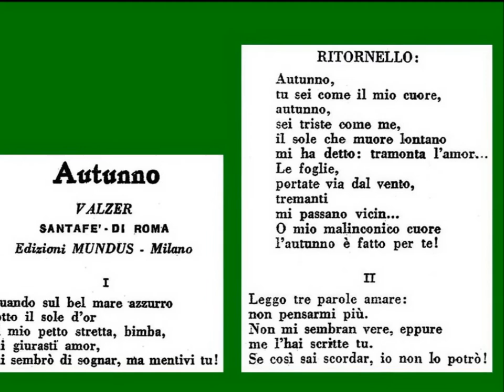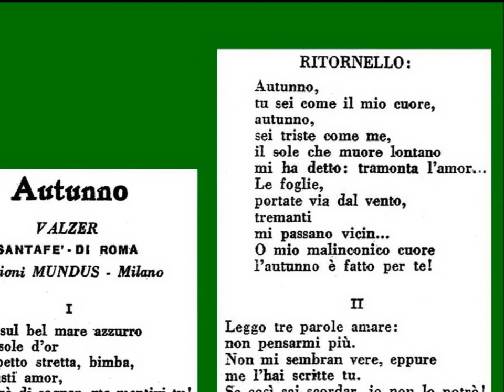AUTUNNO: Fedora Mingarelli e Trio Lescano.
Valzer di Santafè-Di Roma;
disco Parlophon GP 93065,1939.
"Autunno" è una canzone interpretata soprattutto da formazioni vocali. Altre belle versioni sono quelle del Duo Gianni Ramiro e di un'altro duo occasionale, ma molto particolare, formato da Maria Jottini e Maria Luisa Dell'Amore. La canzone sembra adattarsi perfettamente alle corde di Fedora Mingarelli, di cui si sa poco o niente nonostante fosse dotata di una bella voce, diversa da quella delle sue colleghe, in quanto provvista di una forte carica espressiva che spiccava soprattutto nelle canzoni "tragiche". E quale canzone più melodrammatica di "Autunno"? È infatti il mesto addio di due innamorati, sullo sfondo di un paesaggio autunnale, con le foglie gialle che cadono dagli alberi lente e tristi... Insomma, un'atmosfera più deprimente che mai! Per fortuna le Lescano arrivano a risollevarci il morale con un finale del tutto degno di nota, molto ben armonizzato ed interpretato col loro stile inconfondibile. L'arrangiamento, identico a quello dell'esecuzione del duo Jottini-Dell'Amore, è molto bello e ben eseguito.
Nel complesso una canzone riuscita, seppur spiccatamente lacrimevole.